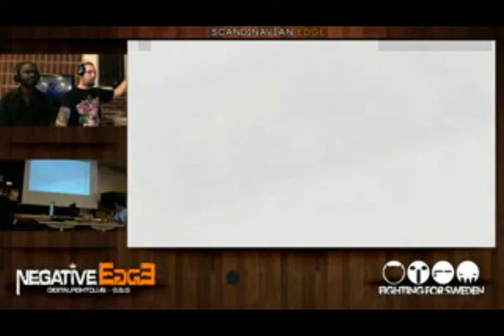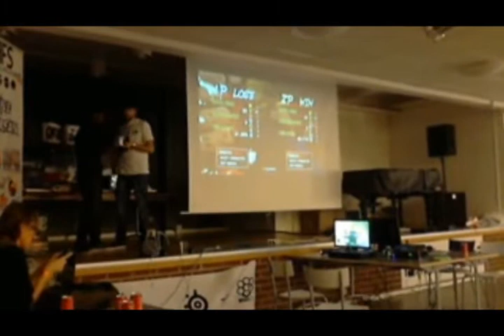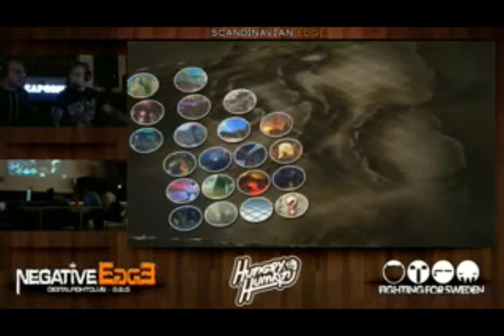Scandinavian Edge 2012 - Super Street Fighter IV Arcade Edition Tournament 2of2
Scandinavian Edge 2012 - Super Street Fighter IV tournament hosted by Negative Edge, Swedens 25th Anniversary Capcom tournament.

1.Ettelman (Adon, Dudley)
2.Ixion (Dan)
3.Popi (Yun, Fei Long)